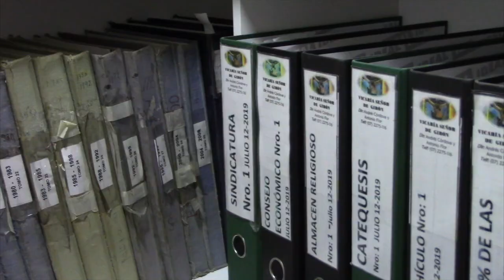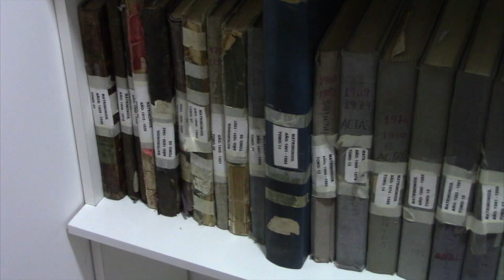Concluyen trabajos de adecentamiento en el Despacho Parroquial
Los arreglos del despacho dentro de la casa parroquial de Girón terminaron, dio a conocer el párroco Vicente Zaruma; esto ayudará a brindar comodidad a los feligreses que acuden por distintos servicios, como también para adquirir productos religiosos. Existe además un lugar adecuado para archivar libros y documentos que poseen mucha información e historia del cantón y toda la región.